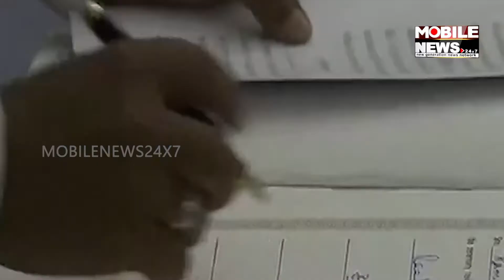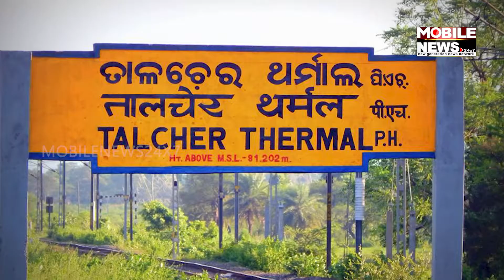19 Odisha Rivers Are Polluted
Mobile News 24×7 is a News Portal based out of Bhubaneswar, Odisha. It publishes true and unbiased news without any fear and gives an insight into all recent events and updates.